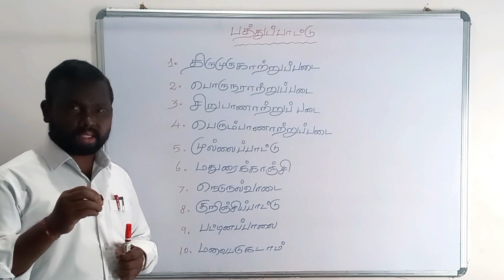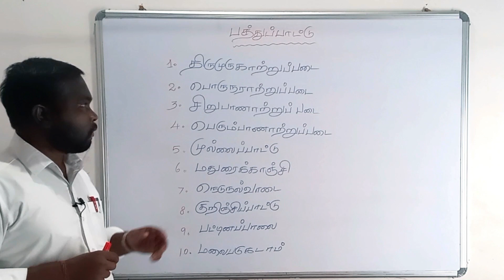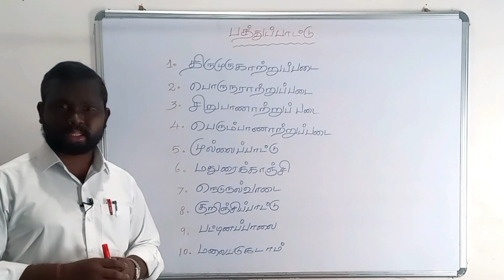பத்துப்பாட்டு | paththupattu noolkal | ug trb tamil | pg trb tamil | Tnpsc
பத்துப்பாட்டு  அடிப்படை செய்திகள் .